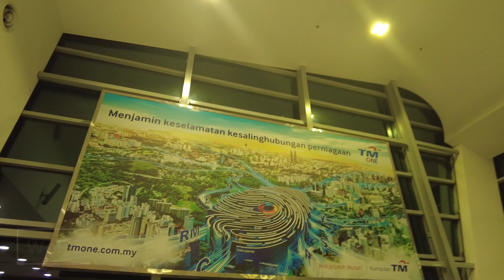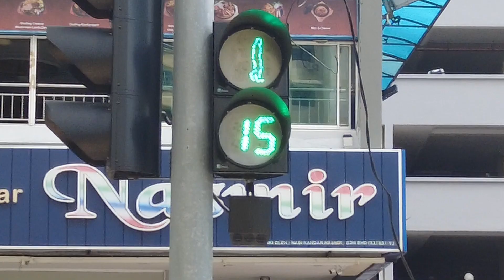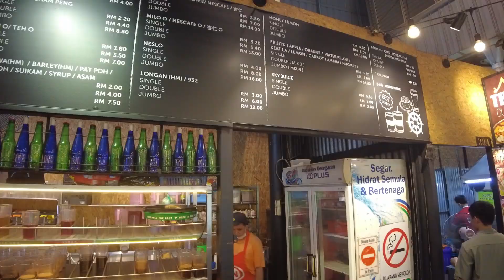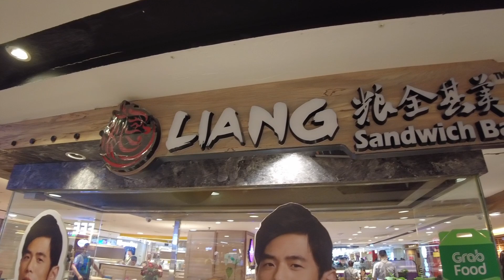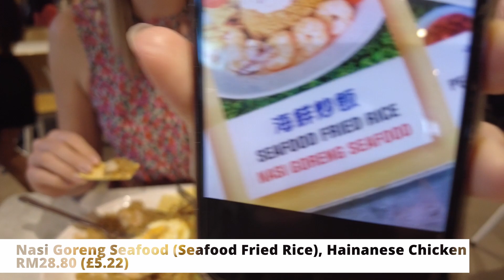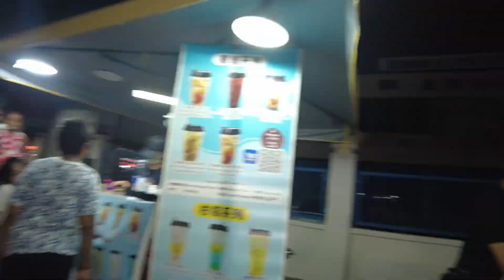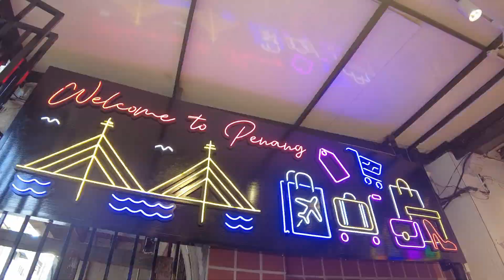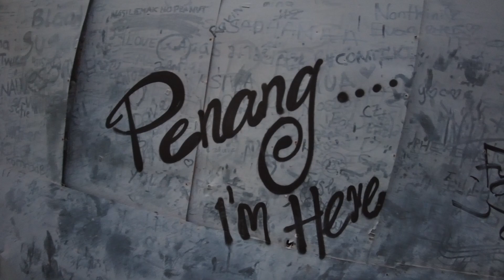$1.25 STREET FOOD in PENANG - the FOOD CAPITAL of Malaysia! 🇲🇾 🍜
Welcome to our journey through Penang, the food capital of Malaysia! In this video, we'll take you on a tour of some of Penang's famous landmarks, including the majestic Kek Lok Si temple and the colorful street art of Georgetown! We now truly know why Penang is deemed the food capital of Malaysia!

So come along with us on this journey of discovery and indulgence, as we show you why Penang truly is the food capital of Malaysia.

📷 The camera we use (DJI Osmo Pocket 2)

Please note that some links are affiliate links which means we earn a small commission if you purchase from these providers - this does not cost you anymore but does help to support our channel 😊